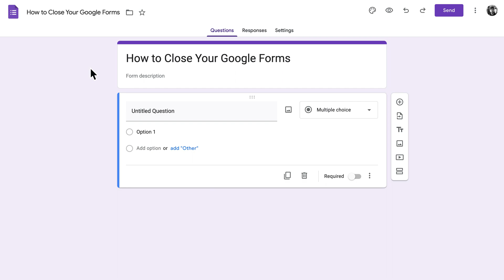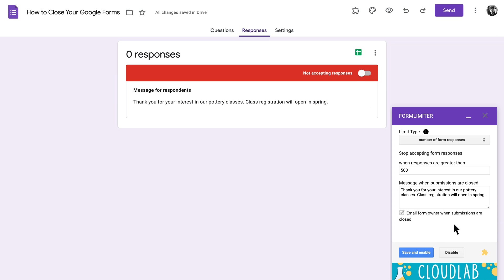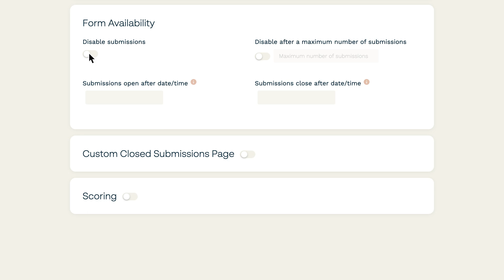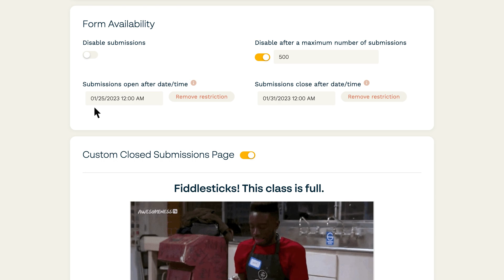How to Close a Google Form at a Specific Time (Manually & Automatically)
Looking to close a job application at a specific date? Or shut down a survey on a certain time? In this video, we'll show you how you can close a Google Form manually, or use a third-party tool to set up automatic closing times in advance. We'll also suggest a much easier alternative along the way.

📚 LINKS & RESOURCES

→ How to Close a Google Form at a Specific Time (blog)

👋 ABOUT PAPERFORM

Paperform is a flexible online form builder that combines beautiful design with serious digital smarts to create endless possibilities. Learn more and sign up for a trial

📖 CHAPTERS
0:00 Why close your form?
0:07 Examples & explanation
0:27 How to close a Google Form manually
0:50 How to close a Google Form automatically
1:04 Setting up FormLimiter
1:53 Drawbacks of using Google Forms
2:27 A better alternative - Paperform!
2:44 Easily close forms automatically
3:08 Conclusion